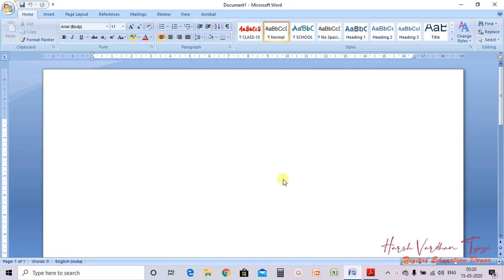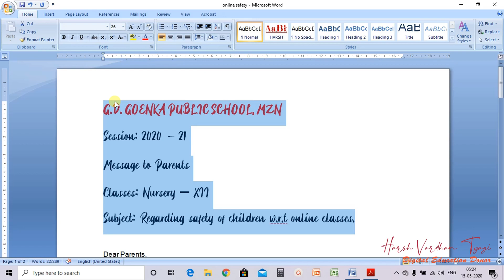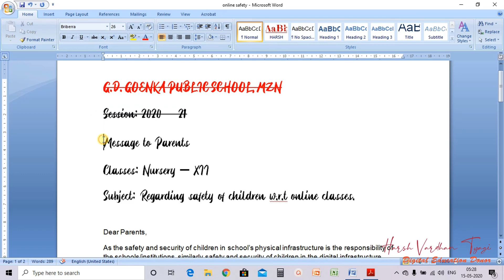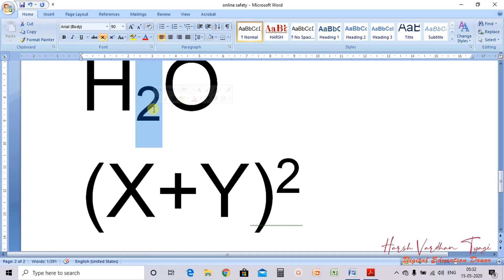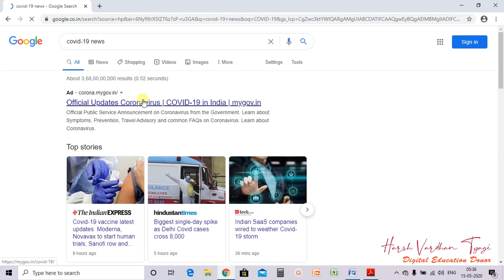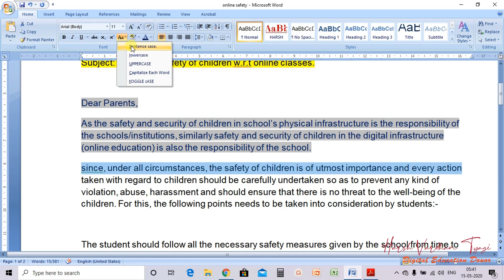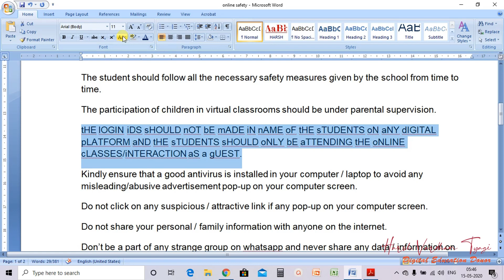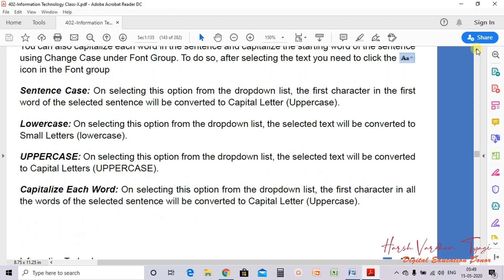CLASS - X || I.T. - 402 || Digital Documentation (Advanced) || PART - V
Topic: Character Formatting in Microsoft Word.

Class - X Information Technology (I.T. - 402) Detailed Explanation. Unit - 1 Digital Documentation
(Advanced).
Students who have opted for Information Technology I.T. - 402 can learn all about the subject here on DIGITONUS Channel.